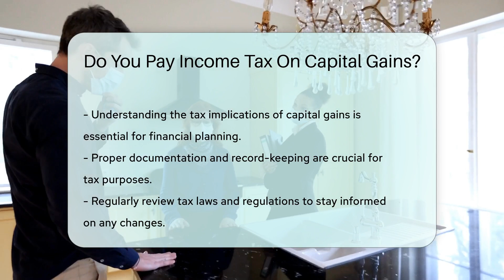Do You Pay Income Tax On Capital Gains? - CountyOffice.org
Do You Pay Income Tax On Capital Gains? Have you ever questioned how capital gains are taxed and what factors influence the tax rate? In this enlightening video, we delve into the intricacies of income tax on capital gains, providing you with essential insights to navigate this aspect of finance. Discover the distinctions between short-term and long-term capital gains and how they impact your tax obligations. Uncover the potential exceptions and exclusions that could apply to your specific assets and circumstances, shedding light on the complexity of tax implications in the realm of investments. For comprehensive guidance tailored to your situation, consulting a tax professional or referring to the IRS guidelines is paramount.